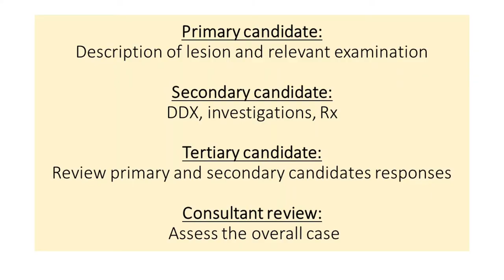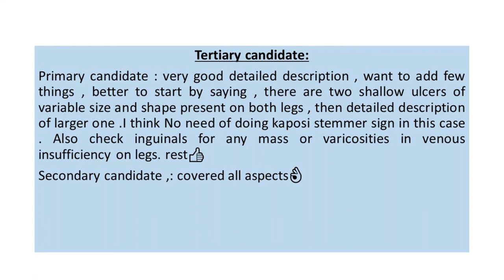shortcase:VENOUS leg ulcer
dermafolder
shortcase
venous leg ulcer